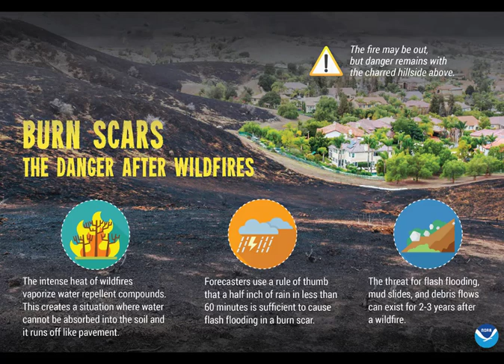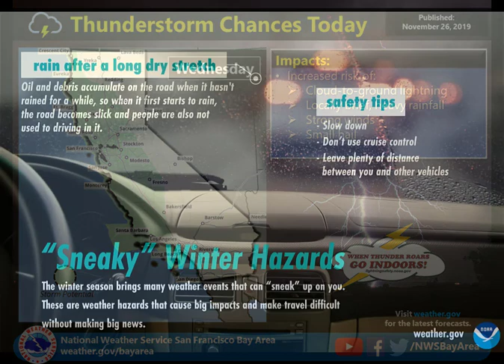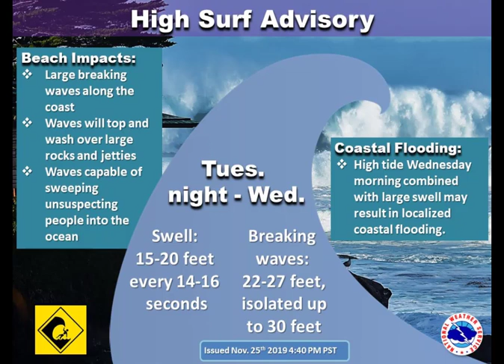Thanksgiving Week Weather 2019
Winter Weather has returned this Thanksgiving week. Here is your weather briefing for the week discussing wind, rain, debris flows, thunderstorms, hail, building surf, snow, and cold temps. We've got it all this week. Enjoy. Be safe. Happy Thanksgiving.